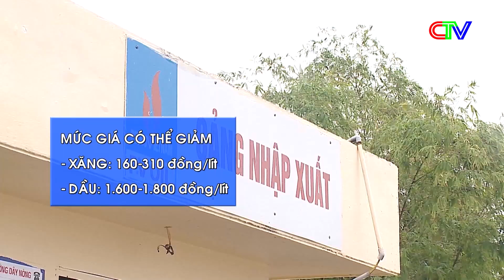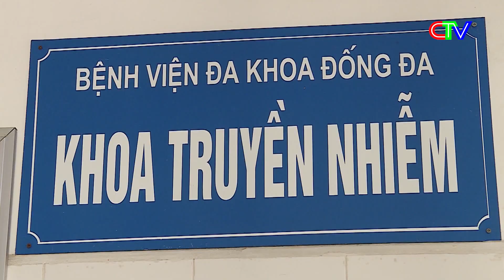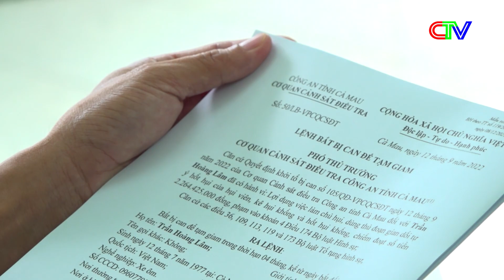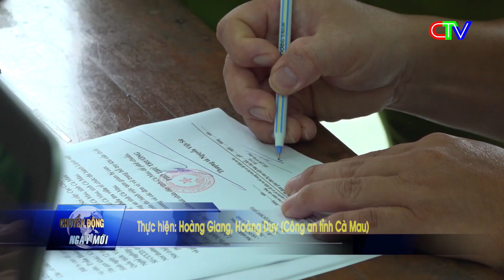Chuyển động ngày mới 21.9.202 | Cà Mau: Bắt tạm giam đối tượng lừa đảo chiếm đoạt trên 02 tỷ đồng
Chuyển động ngày mới 219.202 | Cà Mau: Bắt tạm giam  đối tượng lừa đảo chiếm đoạt trên 02 tỷ đồng